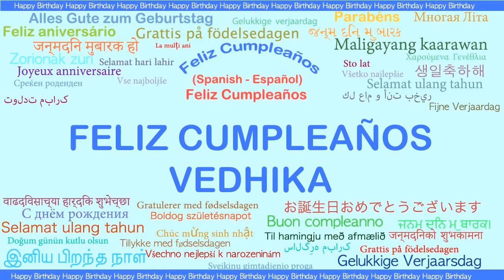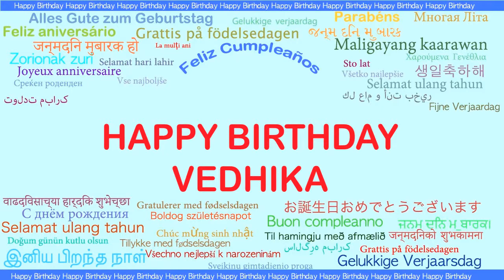Vedhika Languages Idiomas - Happy Birthday